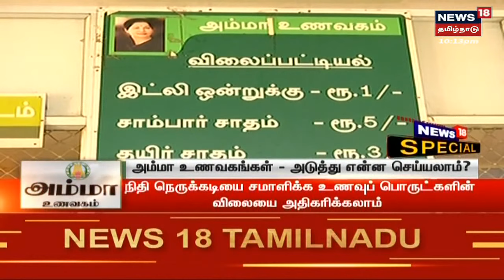Amma Unavagam | ஏழைகளுக்கு பசியாற்றும் அம்மா உணவகங்கள் மூடப்படும் அபாயம் | J Jayalalithaa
News18 Tamil Nadu | Amma Unavagam | ஏழைகளுக்கு பசியாற்றும் அம்மா உணவகங்கள் மூடப்படும் அபாயம் | J Jayalalithaa | செய்திகளை  துல்லியமாகவும் துரிதமாகவும் வழங்கும் தமிழகத்தின் முதன்மை செய்தி தொலைக்காட்சி உங்கள் நியூஸ் 18 தமிழ்நாடு.